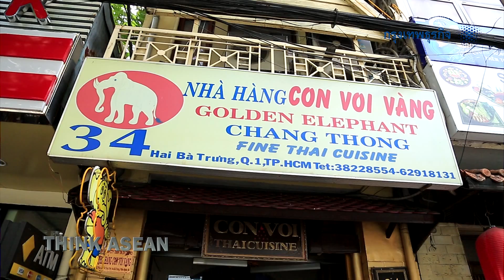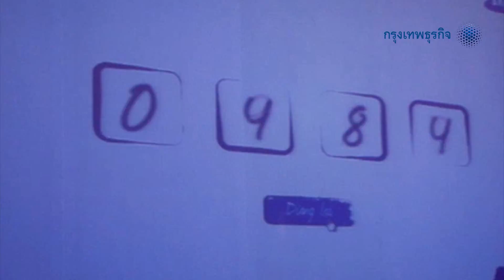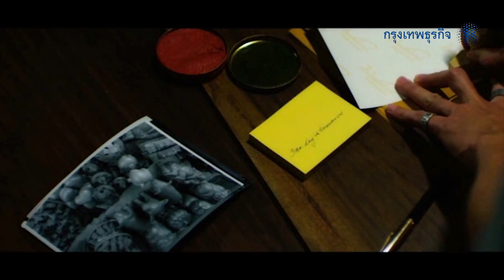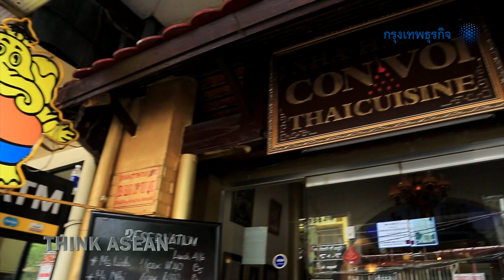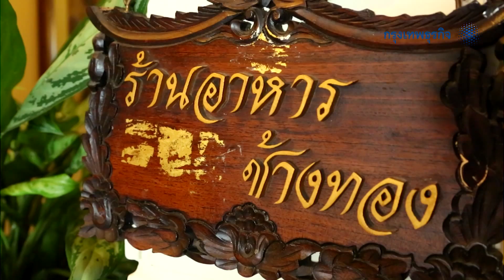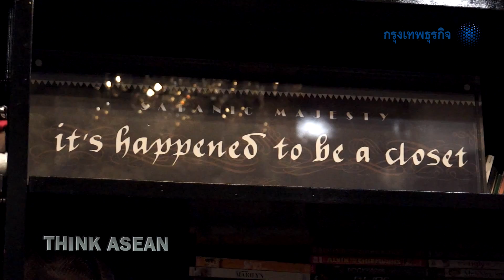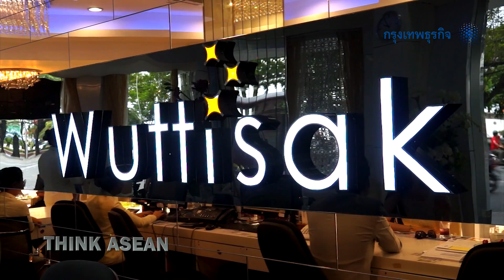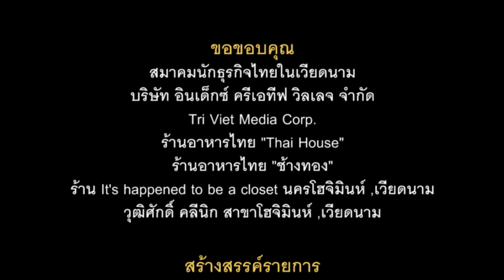Think Asean Vietnam EP3 Ho Chi Minh Part2